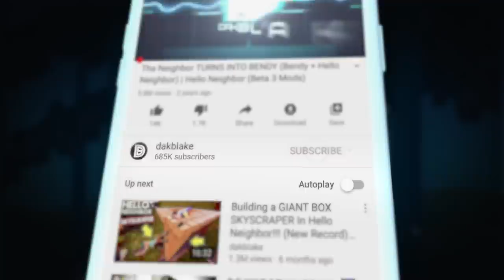ALL PIGGY ENDINGS!!! (Escaping Chapters 1-10) | Roblox Piggy (FULL MOVIE)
THESE….RIPOFFS….JUST…..WENT….TOO….FAR!!!

What’s up MA DUDES! How is it going today? Today we are going to be playing EVERY PIGGY CHAPTER! We are going back into Roblox Piggy and going through all 10 chapters solo!!! We are doing Roblox Piggy SOLO you heard it right! We are going to beat every Piggy level, every Piggy map, and see every single Piggy Escape! Along the way we are also going to see every Piggy jumpscare because of how much I get caught! Join me as we head into this awesome Roblox fun! Let’s watch this Roblox Piggy Movie together! Enjoy.